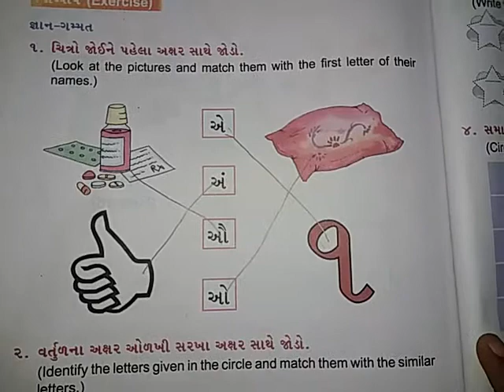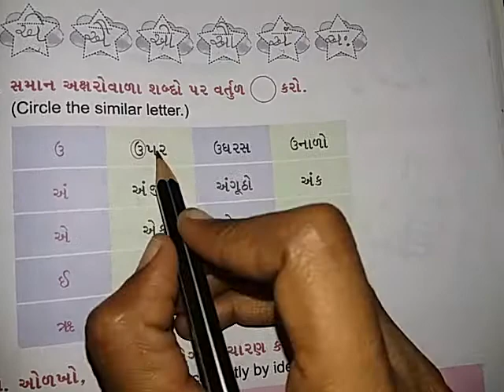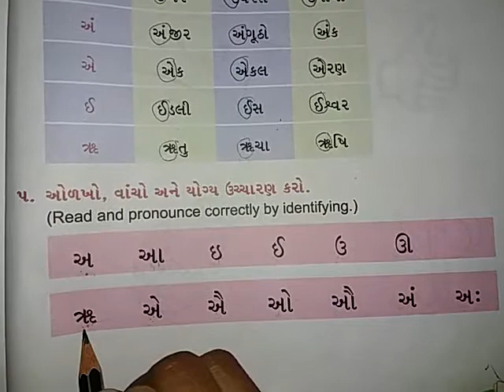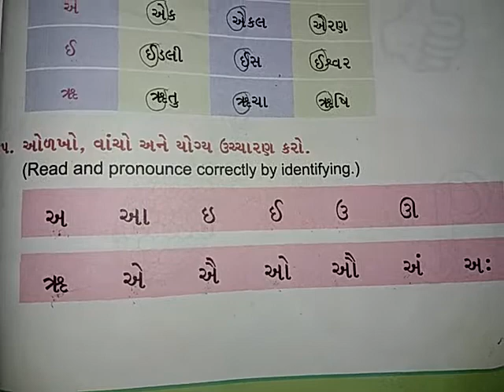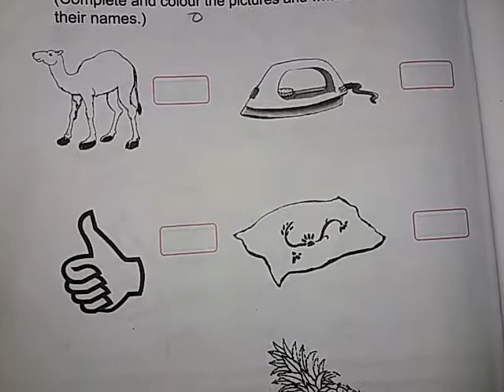Std-1-English medium sub-Gujarati